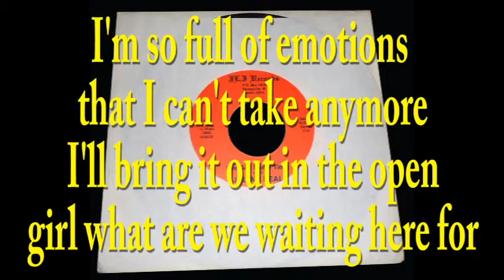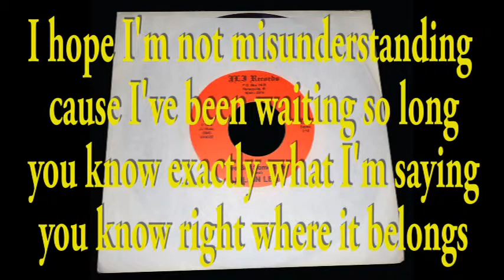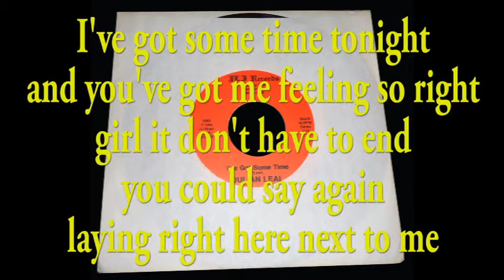Julian Leal - I've Got Some Time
From the album: "Vinyl Singles"

This was Side B of my fifth release - fourth single 7 inch 45 rpm

This was the third time I used a drum machine (Casio RZ-1). We were experimenting for a cleaner sound, minimalistic with spare use of effects, another learning experience.